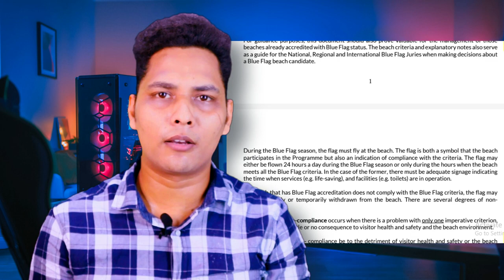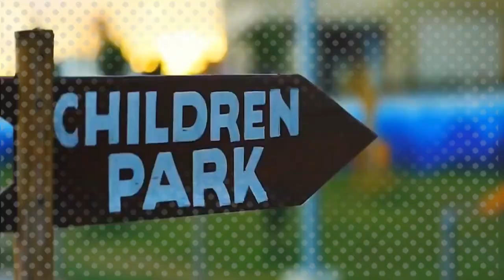Puri New Beach | New Look Golden Beach | Blue Flag Tag Beach in Odisha Divsstalk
Welcome to Divsstalk! In this video, we bring you the ultimate guide to Puri Golden Beach, a magnificent coastal paradise proudly holding the prestigious Blue Flag tag. Join us as we delve into the splendor of this pristine beach, highlighting its breathtaking beauty, exciting activities, and the environmental excellence that earned it the Blue Flag recognition.

interesting fact about blue flag beach
must visit place in Puri

How To Go Blue Flag Beach Puri
Puri Blue Flag Beach
Golden Beach Puri Odisha
Sea Facing Hotel Golden Palace
sea view hotel in puri
Blue Flag Beach Puri
Golden Beach Puri - India's most cleanest Beach Puri
Must Visit in Odisha
PURI GOLDEN BEACH 🏖️
অবশ্যই যাবেন পুরী গোল্ডেন বীচে
Puri 2023 Jagannath  Odisha
Golden Beach Puri || Must Visit Place Of Puri ||
Golden Beach Puri- New Look of Puri with State of the Art Facilities
Blue Flag Beach Puri || The Golden Beach Of Puri
Blue Flag Beach Puri | Golden beach puri | India's Most Cleanest Beach | puri Odisha
GOLDEN BEACH | Puri Oddisa | Full masti on Beach awesome place to Visit at puri Near Jagannathtemple
GOLDEN BEACH | Puri Oddisa | Full masti on Beach awesome place to Visit at puriNear Jagan nathtemple

Top Most Attraction of PURI
|| PURI IN ULTRA HD 4K || PURI CITY || SRI MANDIR || PURI BEACH || BLUE FLAG ||
Jagannath Puri Yatra | Puri Beach tour | Puri Beach fish market | पुरी में क्या क्या है

puri beach
puri golden beach
puri hotel near swargadwar sea beach
puri sea beach hotel
puri beach orissa
jagannath puri beach
puri best hotel near sea beach
puri sea beach food
puri holiday home near sea beach
best hotel in puri sea beach
puri swargadwar beach
hotel in puri sea beach with rates
puri beach hotel
puri sea beach market
park beach resort puri
hotels in puri sea beach facing
shivraj puri beach
puri beach video
puri resort near sea beach
puri beach accident
puri beach food
today puri sea beach live

Puri Golden Beach: A Jewel of India's Coastline 🏝️

Nestled along the mesmerizing shores of Puri in Odisha, India, Puri Golden Beach is a true jewel of the country's coastline. Boasting vast stretches of golden sands, crystal-clear waters, and a serene ambiance, this Blue Flag beach promises an unforgettable experience for both locals and travelers from around the world.

Blue Flag Tag: Environmental Excellence 🌊🏆

Discover the significance of the Blue Flag tag as we explore the strict criteria and sustainable practices that Puri Golden Beach adheres to. As one of the few beaches in India to receive this prestigious certification, Puri Golden Beach sets the benchmark for cleanliness, water quality, safety, and environmental conservation.

A Paradise for Water Sports Enthusiasts 🏄‍♂️🚤

Calling all water sports enthusiasts! Puri Golden Beach offers a thrilling array of activities to satisfy your adventurous spirit. From surfing the waves to jet skiing across the pristine waters, this beach is an adrenaline-seeker's haven. Join us as we showcase the exciting water sports opportunities that await you.

Relax and Unwind: Your Tropical Getaway 🌞🌴

For those seeking relaxation and tranquility, Puri Golden Beach is the ideal tropical escape. Immerse yourself in the warm sunlight, let the gentle waves kiss your toes, and allow the serene surroundings to melt away your worries. Indulge in leisurely strolls along the shoreline and let the beach's therapeutic aura rejuvenate your senses.

Exploring Local Culture and Cuisine 🍲🎭

Beyond its stunning natural beauty, Puri Golden Beach offers a gateway to the vibrant culture and heritage of Odisha. Join us as we delve into the local delicacies that tantalize taste buds, and take a sneak peek into the traditional arts and crafts that add to the charm of this coastal destination.

Plan Your Trip to Puri Golden Beach 🗺️✈️

Ready to experience the magic of Puri Golden Beach for yourself? We provide practical travel tips and insider insights to help you plan your trip seamlessly. From the best time to visit to recommended accommodations, our guide has got you covered.

Join the Divsstalk community as we embark on thrilling journeys around the world, uncovering hidden gems like Puri Golden Beach.

Are you ready for an unforgettable coastal adventure? Let's dive into the wonders of Puri Golden Beach together! 🌊🏝️